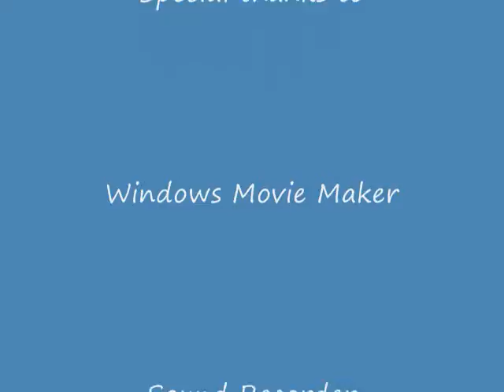Jimi and John's video Games